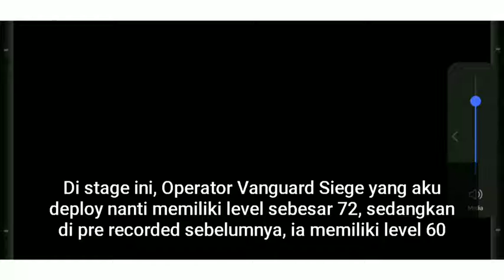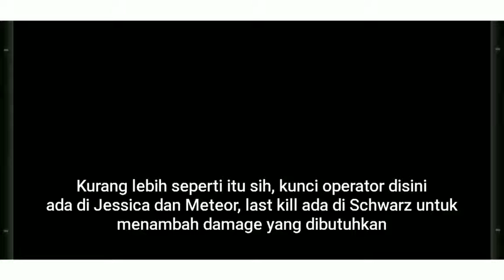Arknights Global Chapter 6 Boss Stage - Hard Fought (Jessica, Meteor & Schwarz) (Indonesia)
Setidaknya chapter ini akan sangat menyulitkan buat mereka yang tidak memiliki DPS yang cukup tinggi untuk melelehkan FrostNova. Sebelumnya ada video lain di Instagramku, cek aja.